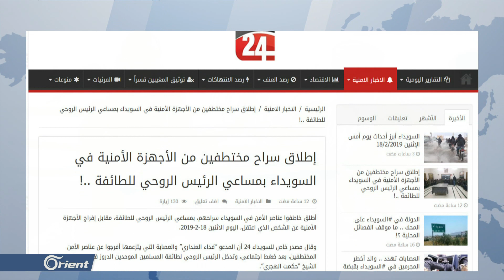خاطفون في السويداء يجبرون النظام على إطلاق سراح معتقل لديه - سوريا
((أطلقت عصابةُ خطفٍ في السويداء سراحَ خمسةَ عشرَ عنصراً من ميليشيا أسد بعدما اختطفتهم للضغطِ على النظام لإطلاقِ سراحٍ مدنيٍ من أبناءِ المحافظة.))

التقرير: نبيل الفيصل